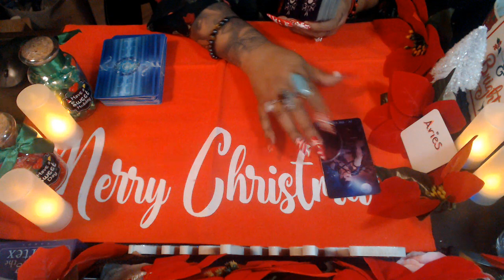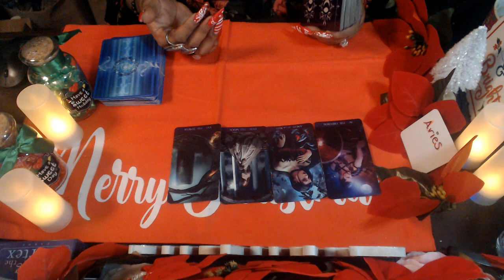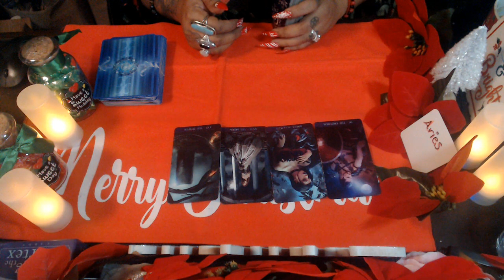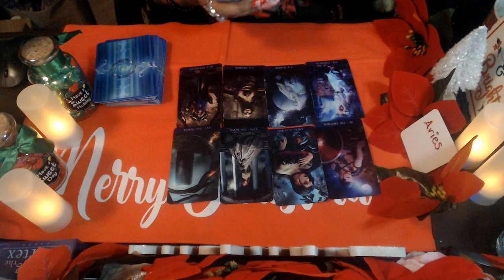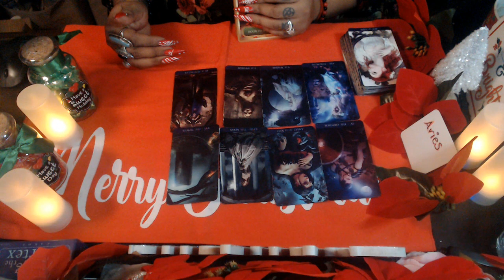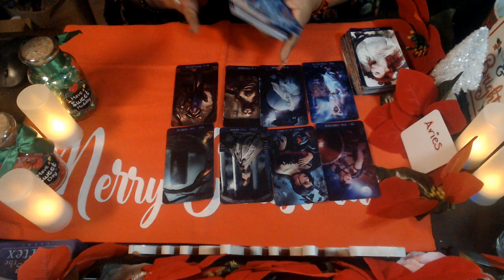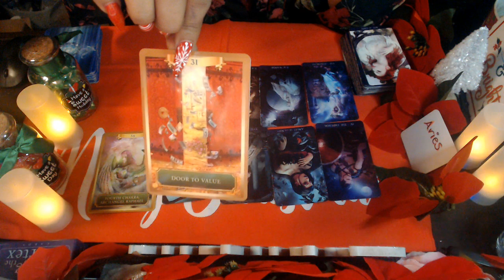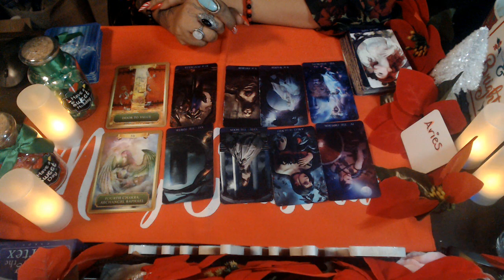ARIES DECEMBER 2020 LOVE READING "YOU KNOW EXACTLY WHO YOU WANT"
3 Card Reading
30 Min Reading
1 Hr Reading